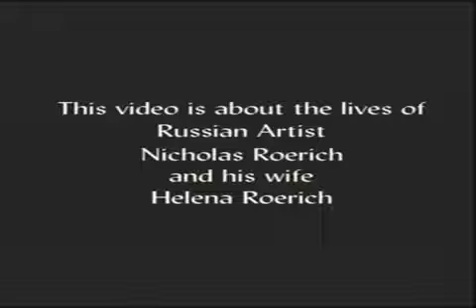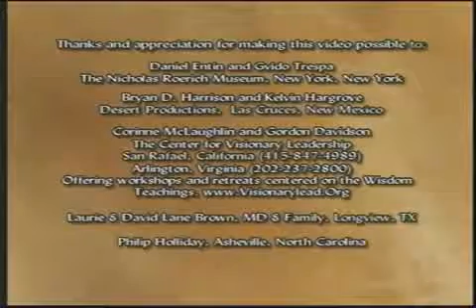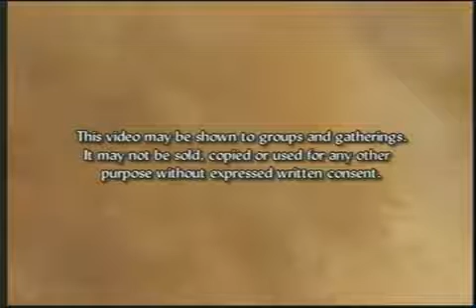Nicholas & Helena Roerich, The Spiritual Journey of Two Great Artists and Peacemakers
Excerpted from my book "Nicholas & Helena Roerich, The Spiritual Journey of Two Great Artists and Peacemakers."

The Roerichs and their two sons escaped from Russia on the last train to leave St. Petersburg before the beginning of the Russian Revolution in 1917. They traveled throughout Europe and finally made it to New York City in 1920 -- the beginning of the Roaring Twenties. Within a short time, they gathered around them a small core group of workers who helped carry out all of their plans and visions including a 27-story skyscraper, which housed the Master Institute of United Arts. It was the first school to teach all of the arts under one roof. This innovative school attracted spiritual seekers and artists from across America including Franklin D. Roosevelt's mother Sarah Roosevelt, Henry A. Wallace, Marsden Hartley, Deems Taylor, and Rockwell Kent.

The couple dreamed of traveling throughout Central Asia so that Nicholas could paint all the mountain ranges of the East, especially the Himalayas. There was however, another plan to the trip for the couple had been directed to find the Panchen Lama and together create a Buddhist spiritual country around Siberia, Mongolia and the Gobi. From 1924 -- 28, the couple courageously crossed the remote and dangerous regions of India and Asia, Escaping bandits and revolutions, they searched for ancient relics and books hidden in crypt libraries and caves throughout the Gobi, for signs of Shambhala, the sacred Buddhist site, for Maitreya (the Coming Buddha), whose presence would signal the New Era of Peace and for the Panchen Lama. Six years after the effort failed, President F.D. Roosevelt and the Department of Agriculture funded a second expedition so they could continue their search.